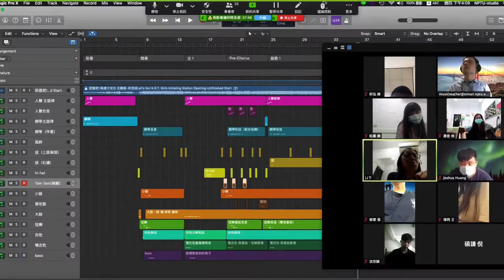國立屏東大學音樂系 NPTU MUSIC | 2020 爵影流 | 創作發表會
爵影流 數位音樂發表會
2020/6/18(四) PM 7:00 屏東大學 屏師(林森)校區 圓廳

本次發表會將發表作品：

-原創歌曲作品

《未央》李育君
《盼》巫思葦
《布偶》陳樂斐
《罪》賴宥羽
《Lock》吳予涵
《為世間發聲》林文勇

-數位編曲製作

《原點》汪云資
《往後餘生》王瑋筠
《遇見》林晨音
《把所有心情都寫成歌》顏鈺蓁
《AI》倪碩謙

-爵士音樂

《Bye Bye Blackbird》陳采葳 王自強 王子倫 許懷之
《Autumn Leaves》方進蓉 許佳琪 許懷之
《Days of Wine and Rose》林文勇 陳樂斐 宋詠恩 許懷之
《Billie's Bounce》陳采葳 王自強 王子倫 許懷之 方進蓉 許佳琪 林文勇 陳樂斐 宋詠恩

-影像配樂

《蟲生不如意十之八九》方進蓉/張維元
《誰拿走了我的腳趾》柯佑霖
《》高心恩
《雙龍》張詠舜
《不值一提》安琪宜
《Curve》顏鈺蓁
《二次青春》王自強
《選擇遊戲》倪碩謙

內容豐富，涵蓋了爵士音樂、流行音樂、數位媒體、影像配樂
誠摯邀請各位來參與，敬請期待！

# 爵士音樂 # 流行音樂 # 數位媒體 # 影像配樂